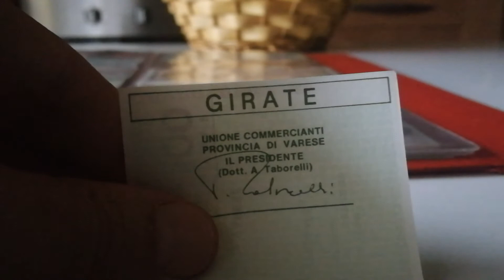Credito Varesino 100 Lire miniassegno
Con la quarantena sto rispolverando le mie antiche passioni, la vita negli ultimi decenni è diventata talmente frenetica che non mi ha dato più la possibilità di pensare anche alle passioni ma soprattutto al lavoro. Oggi vi presento :  i mini assegni. I miniassegni erano una specie di denaro che circolò in Italia alla fine degli anni settanta in sostituzione delle monete metalliche che in quel periodo scarseggiavano, e che fino ad allora erano state sostituite da caramelle, francobolli, gettoni telefonici e, in alcune città, anche da biglietti del trasporto pubblico.  Da Wikipedia